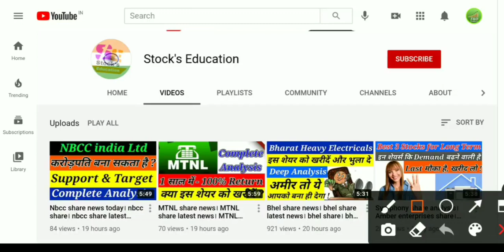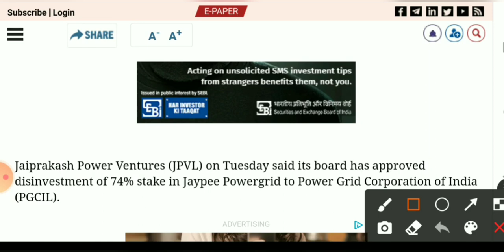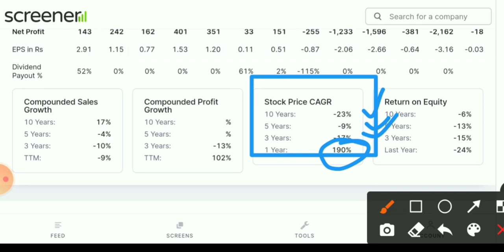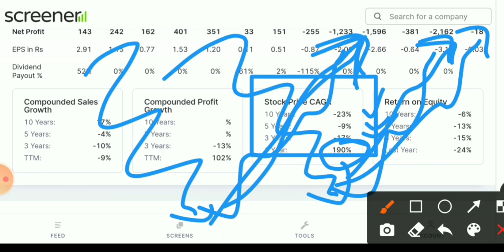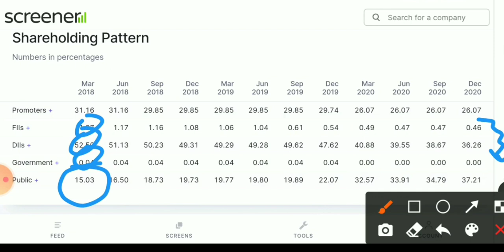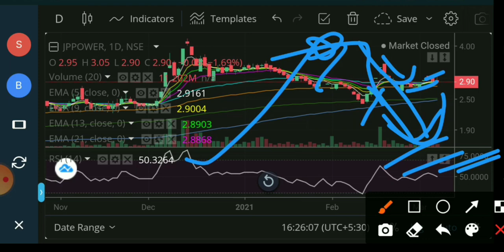jp power share latest news। jp power share। jp power latest news। jp power ventures latest news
good mic

1- Market fall
2- best share
3- top share
4- Market volatile
5- Sensex
6- Nifty
7- share market
8- Stock market
9- stock education
10- education stock
11- market uncertainty
12- my portfolio
13- stock education portfolio
14- good portfolio for investing
15- top  stock
16- top  share
17- best  share
18- Small cap.share
19- good share
20- portfolio
21- Share market
22-  Update share bazar
23-  share bazar news
24- Stock market analysis
24- Good news
25- share market crash
26- Latest news of stock market crash
27- share market for beginners
28- stock market for beginners
29- portfolio
30- share buying knowledge
31- latest news stock education